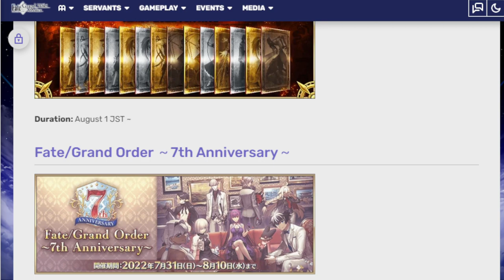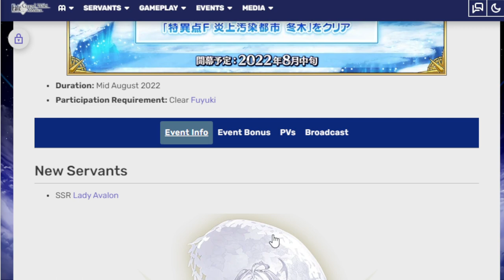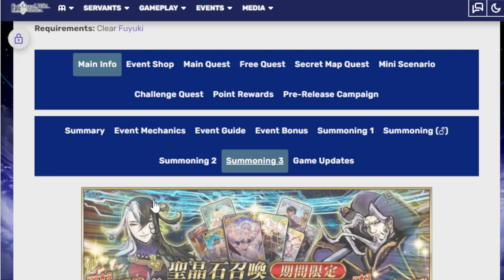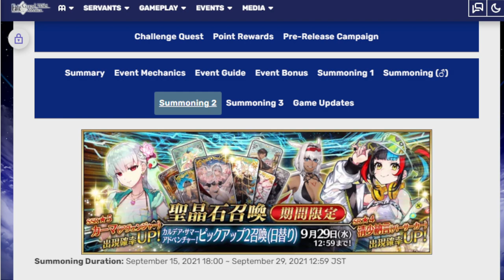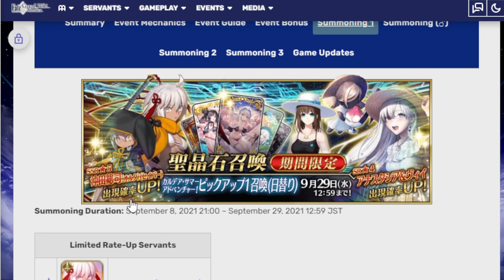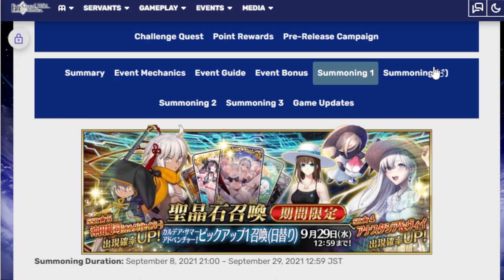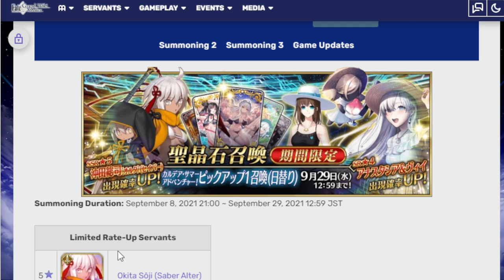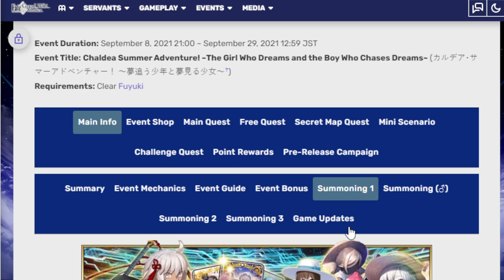How is Summer 7 gonna look like with 3 new SSR instead of 2?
Wokey takes a look at what is increasingly a tough year for summoning in fgo